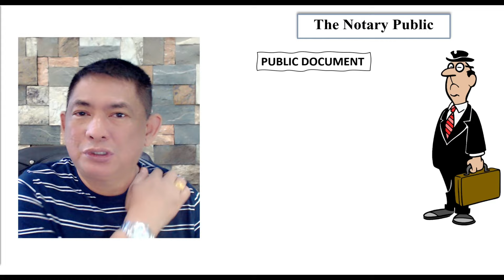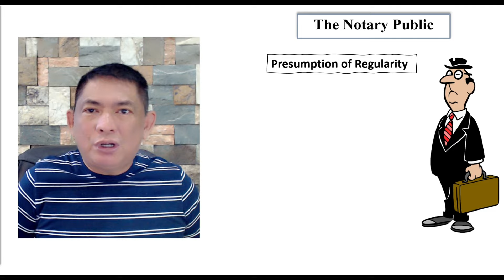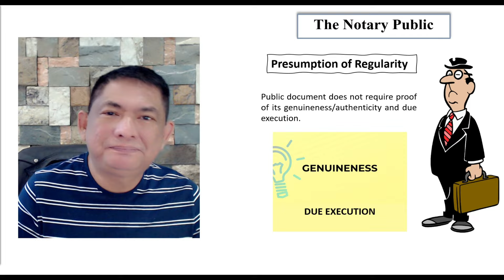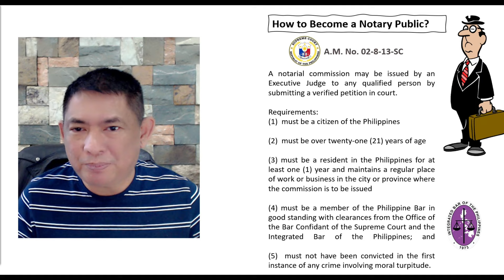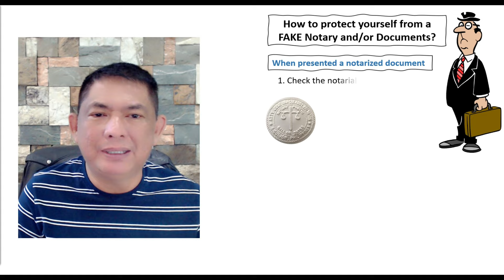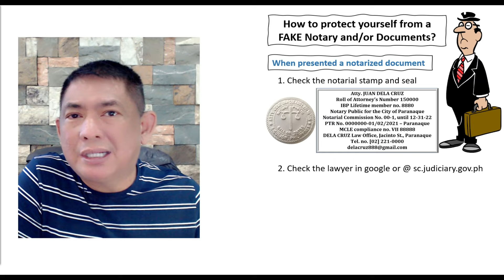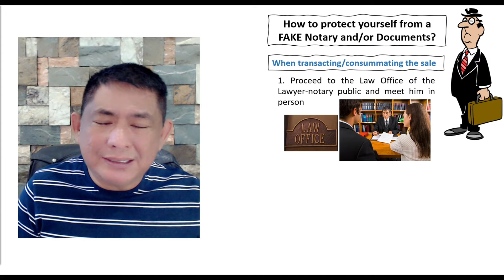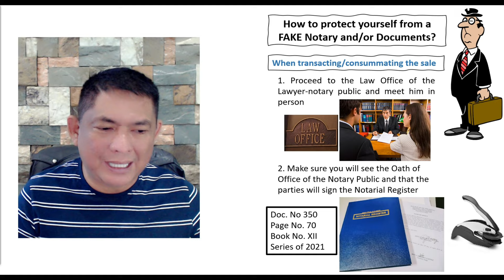Palpak ang mga dokumento mo dito. Beware!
Free legal forum @thelectureroomofattyraymondbatu.
I am sharing my modest knowledge on legal issues involving property and family problems which I further categorize it as USAPANG MANA, USAPANG LUPA, USAPANG PAMILYA, USAPANG MAG-ASAWA, USAPANG RELASYON, USAPANG TAXES, at iba pang kategorya na maaring may kinalaman sa property, batas tungkol sa lupa, problema sa lupa, lupa na walang titulo, lupa na rights lang, lupa na pasalo,  bahay at lupa pasalo, mother title ng lupa paano hatiin, kaso sa pangangamkam ng lupa, batas sa lupa ng magulang, batas sa mana ng lupa, hatian sa lupa ng magkakapatid, batas sa lupa ng magulang, karapatan ng asawa sa lupa, karapatan ng legal na asawa kahit walang anak, karapatan ng asawa sa sahod ng asawang lalaki, problema kung patay na ang nakapangalan sa titulo ng lupa, paano magpatitulo ng lupa na walang titulo, titulo ng lupa requirements, paano magpatitulo ng lupa na may mother title, patitulo ng lupa, tax declaration ng lupa, paano kumuha ng tax declaration, general renunciation, renounciation of inheritance, waiver ng mana, notary, notario publiko.